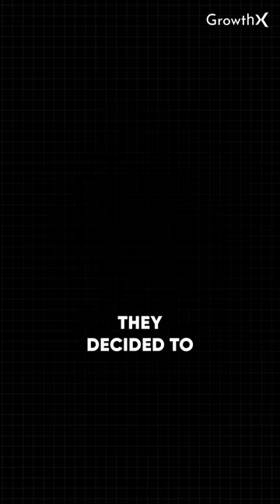Temple Flowers Made This Company 100 Crores💰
Experience the power of social learning with the top 1% founders and operators from the top product companies in the world.